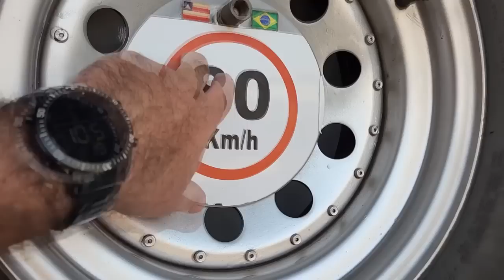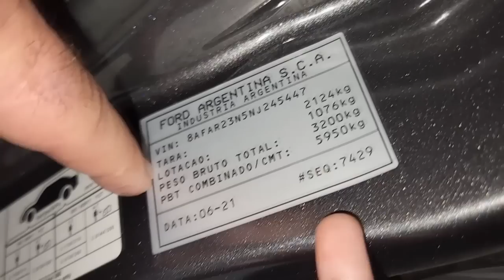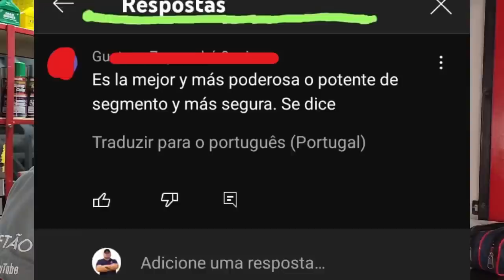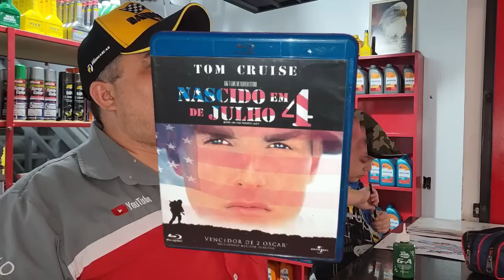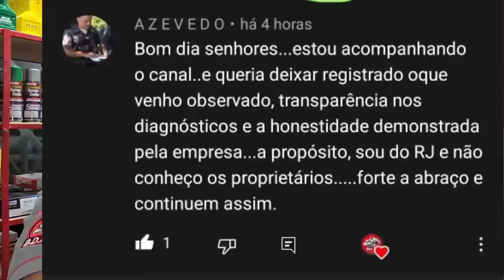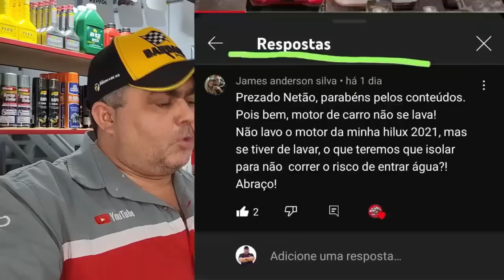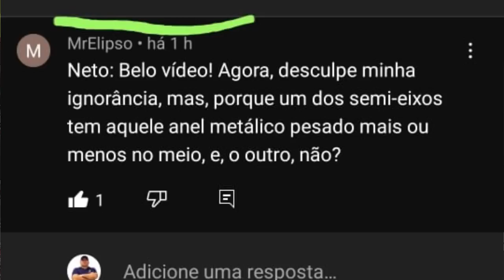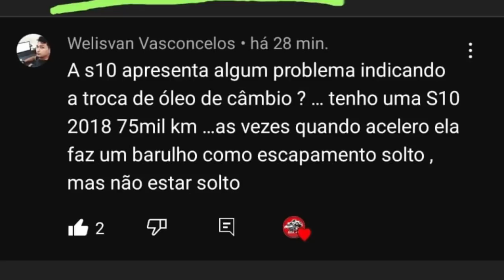EP. 871// Toyota SW4 Acendeu LUZ ÓLEO! RAV4 BOBINA com FITA ISOLANTE! Pergunte ao MECÂNICO NETTÃO!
Acompanhe em detalhes a Revisão Brutal da RAV4 do Murilo de Tocantins: Bobina de Ignição com Fita Isolante!
Verdurão: Luz da pressão do Óleo do Motor da SW4 acendeu após teste rodoviário!
E a Hilux ZZTop está totalmente desmontada!
E como não podia deixar de ser, Pergunte ao Mecânico Nettão e ao Perito Mig!

"embreagem s10"
"melhor mecânica"
"mecânica chevrolet"
"melhor marca óleo s10 5w30"
"como balancear"
"review s10"
"sw4 s10"
"militec funciona"
"serviços toyota"
"oficina toyota"
"o que é hilux garbosa"
"mecânica toyota"
"manutenção toyota"
"restauração hilux"
"hilux antiga"
"diesel 4x4"
"como montar motor diesel"
"diesel 4x4"
"embreagem s10"
"melhor mecânica"